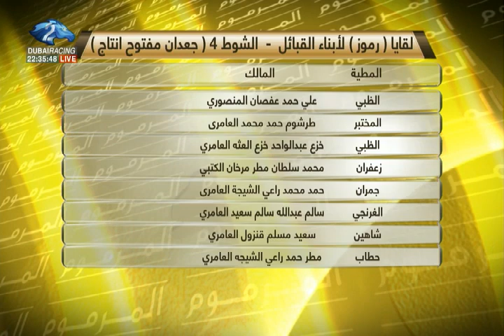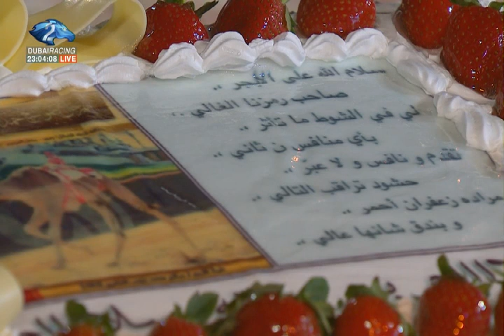أهل الهجن | مهرجان سمو الشيخ حمدان بن محمد بن راشد آل مكتوم - الحلقة الثانية